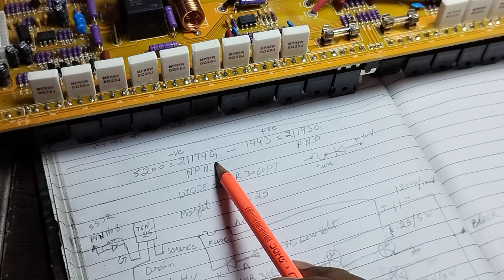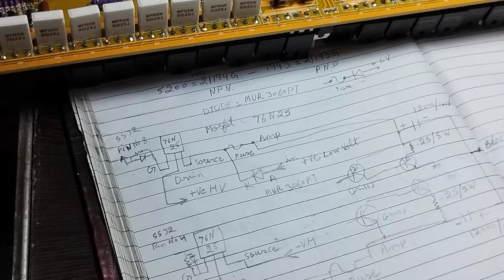Do channel module Supply MOSFET Kese kaam karta hai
do channel module Supply MOSFET ( channel is about Amplifier and electronic circuits study)comment share amplifier technique yogesh